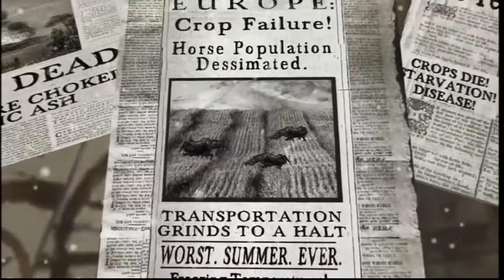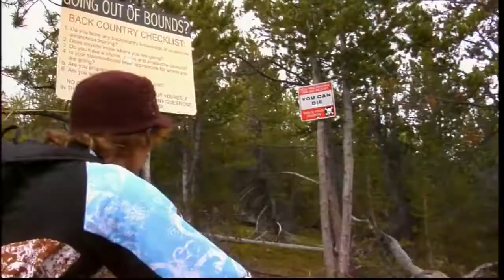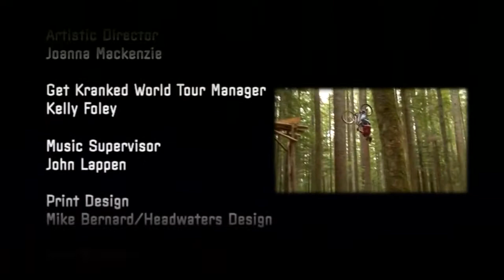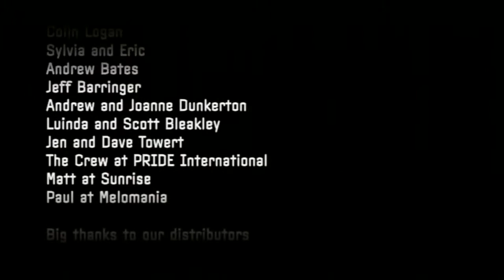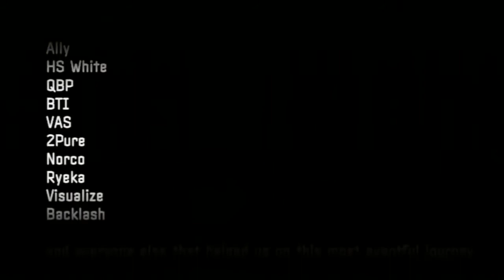Kranked 8 - Revolve (2009) HD